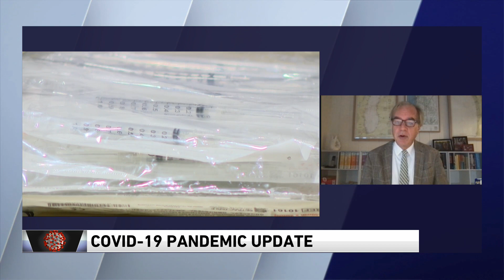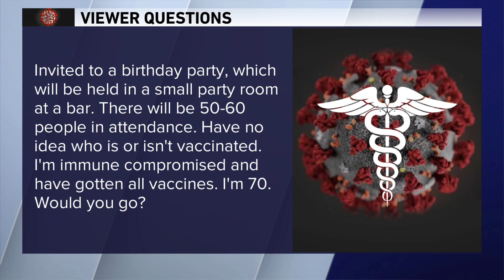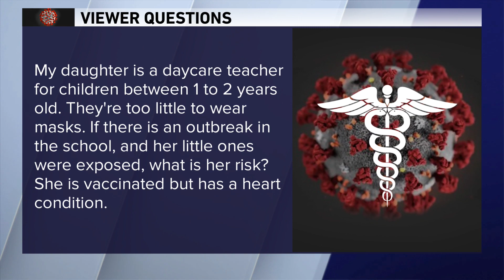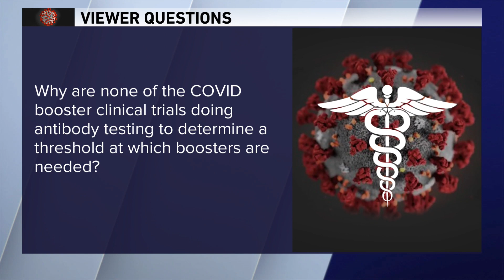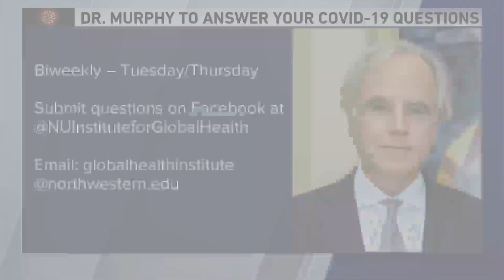Dr. Murphy answers viewer questions 10/22